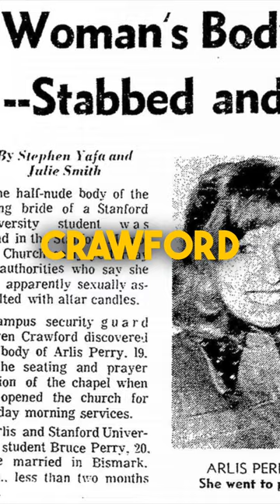Solved After 44 Years - The Murder Of Arlis Perry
The murder of Arlis Perry finally solved after 44 years